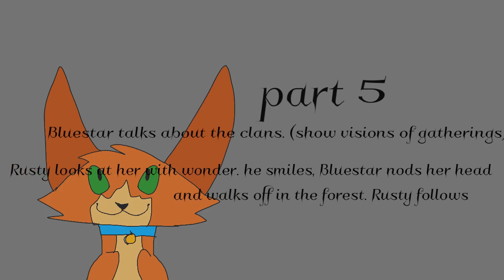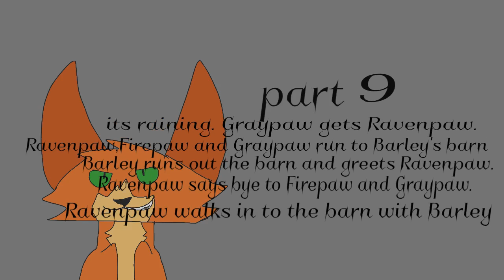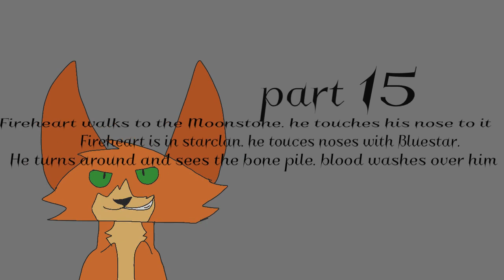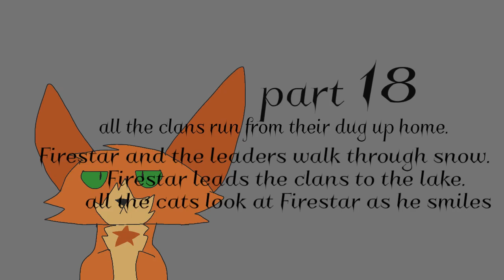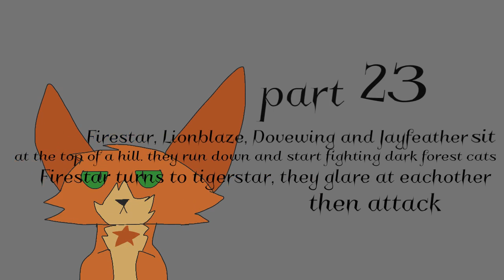on hold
This map is on hold, I will post it again later if I can but for now, I won’t let people be getting parts. Sorry!

Yes. Yes. I’ve been working on putting this together for a little while now! I’m so glad I can finally ing it posted. Thank you to everyone who made some designs!

RULES:
No Gacha
No tracing or stealing! Make your own art!
This is a mostly AMV map, if you don’t animate, do lots of tweening
Follow the designs
Credit the music!
Full screen please
Get your part done in 3 weeks, 2 week extension
Give me update regularly! (This does not include wips)
I need a WIP every week
Code word, (you must have this to get in) Bramblestar is weird.
Add cut offs please
Watermarks are ok (program, I will add your watermark for the finished map)
You may have 2 parts. (Not including the intros)
Real codeword: Your favorite Holliday.

Parts:
Intro 1
Intro 2
Intro 3
1
2
3: Frankie Animates (not started)
4
5
6
7 Galaxy Flare (nothing seen)
8
9
10
11
12
13
14
15 Frycat Spoopy (nothing seen)
16
17
18
19
20
21: Non Nymph (nothing seen)
22
23
24
Outro: Non Nymph (nothing seen)

Backups:

Have fun!